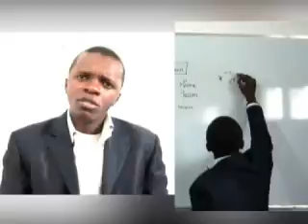I L C C SPOTS